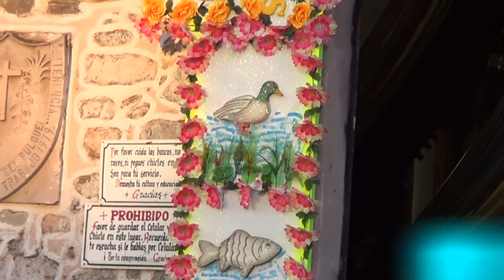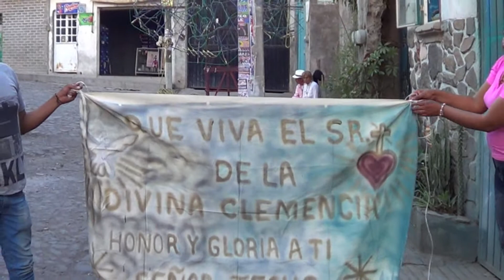Recorrido previo a la procesión del Señor de la Divina Clemencia 2017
Recorrido previo a la procesión de la fiesta en honor del Señor de la Divina Clemencia en San Agustín del Pulque
Normalmente se realiza el día 18 de abril pero en esta ocasión se realizo el día 30 de abril